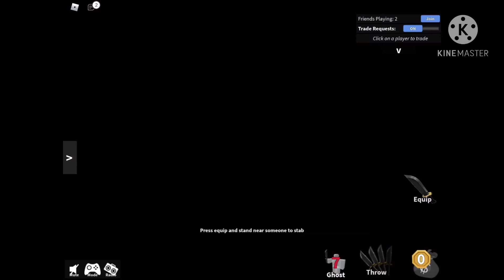Playing some mm2